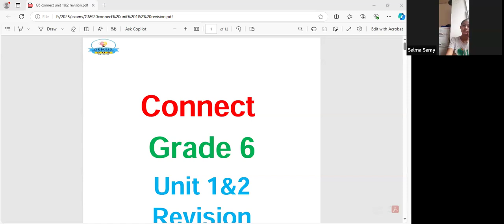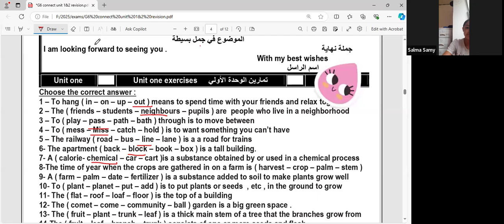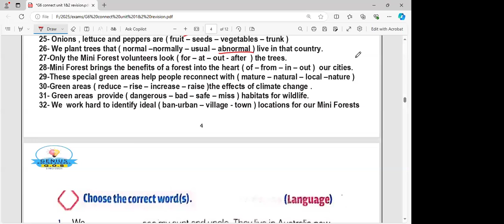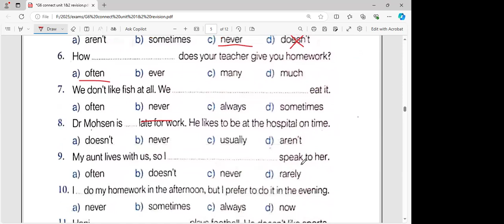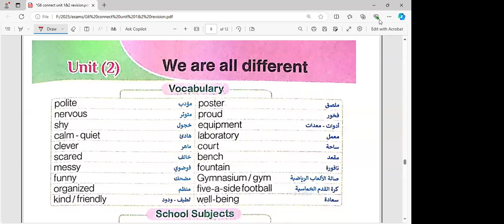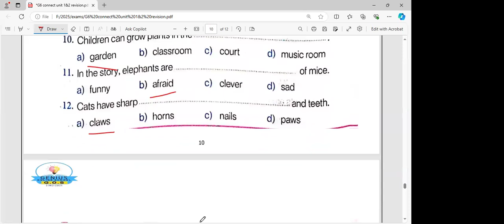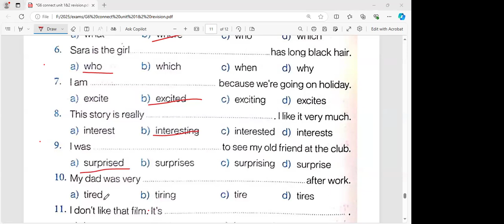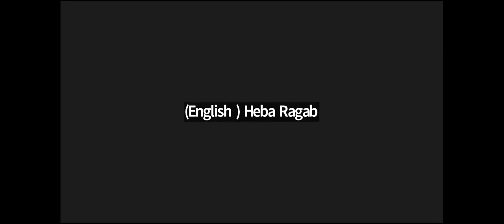مراجعة unit 1 and 2 | كونكت | الصف السادس الإبتدائي | مس هبة